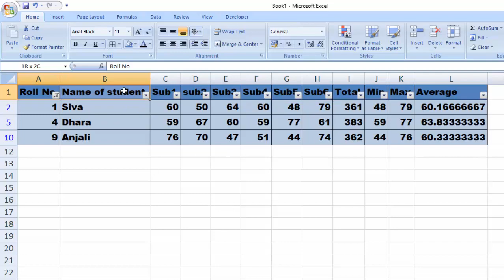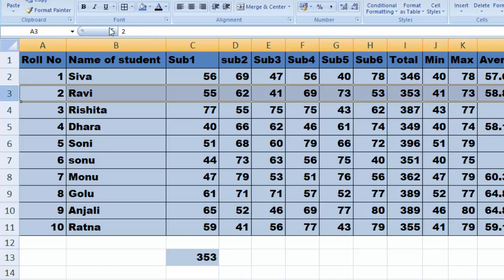Hlookup and filter in Ms Excel@COMPUTEREXCELSOLUTION